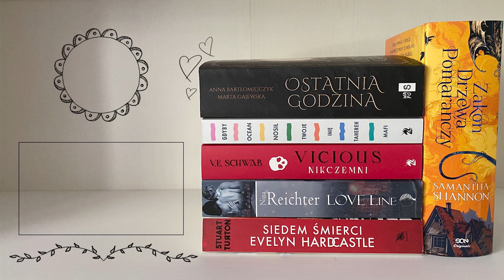Zawody i DNF-y #1 — Krew i popiół/Jude/Życie Violette/Serce Wiedźmy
00:00 Wstęp
02:00 Krew i popiół
08:07 Jude
15:44 Życie Violette
21:50 Serce wiedźmy

👩‍❤️‍👩 GRUPA WIDZÓW👩‍❤️‍👩
💎 Diamentowe Alpaki 💎

🔷 FACEBOOK🔷       💙 — Bestselerki

🔶 INSTAGRAM🔶    📸 — bestselerki
                                       📸 — naomimoriare
                                       📸 — mrscardale